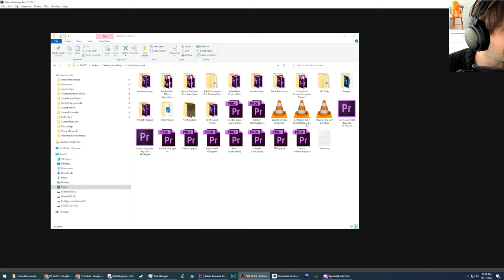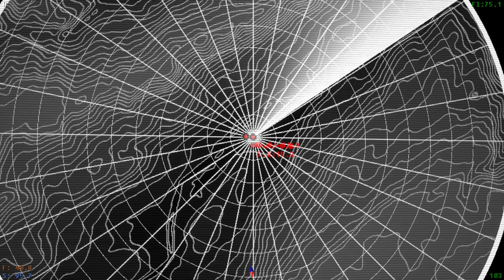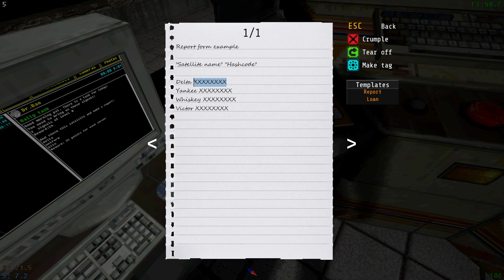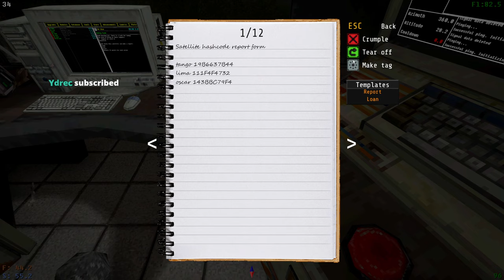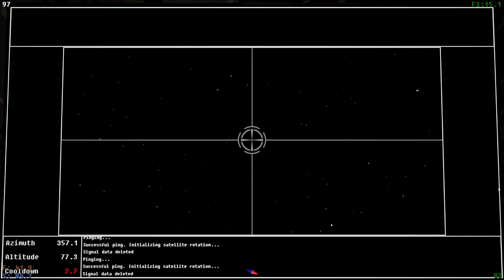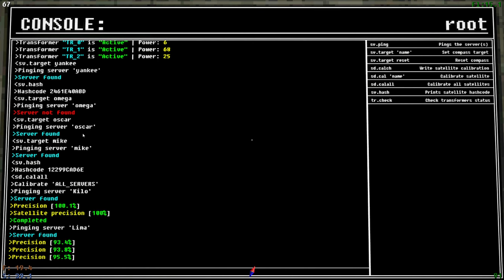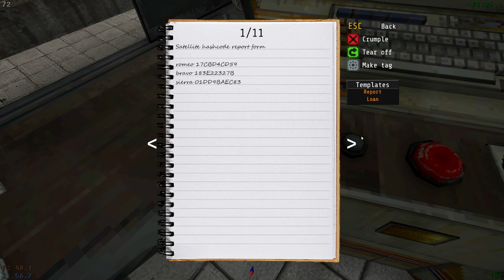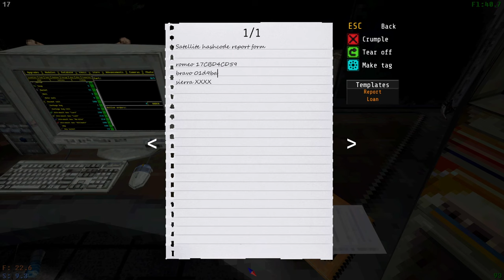Jolly Wangcore Streams: Voices of the void (part 1)